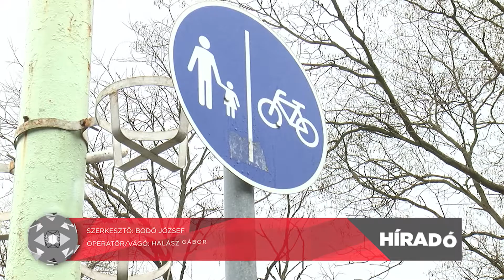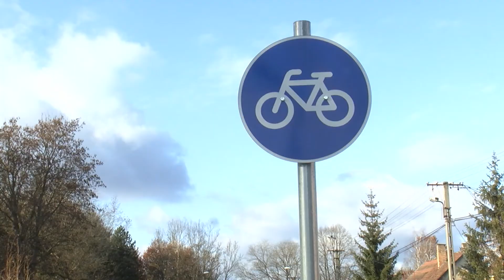KOLORTV - Kerékpárbarát település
Kazincbarcika ismét elnyerte a Kerékpárosbarát település címet. Az Innovációs és Technológiai Minisztérium tizenkettedi alkalommal hirdette meg a helyi önkormányzatok, közintézmények és vállalkozások kerékpározásra ösztönző intézkedéseit, támogató pályázatait. A beérkezett 67 munkahely és 46 település közül tizenkét település – köztük Kazincbarcika – és tizenhat munkahely érdemelte ki, hogy egy éven keresztül viselhesse a kitüntető címet.